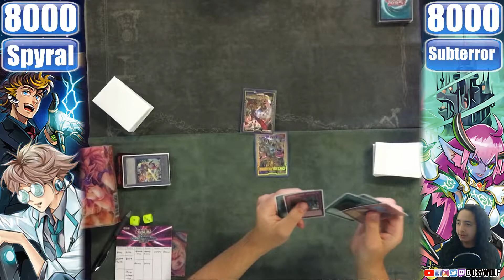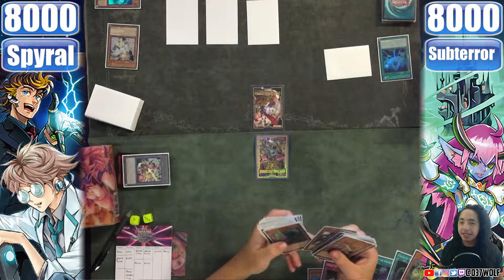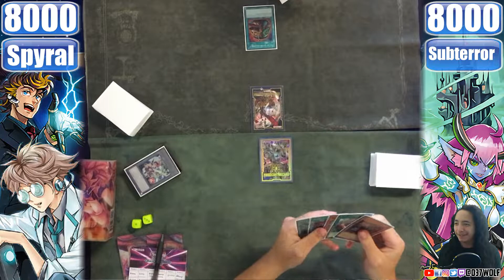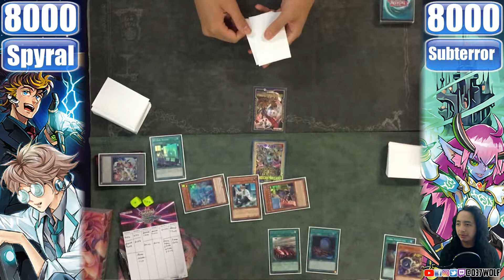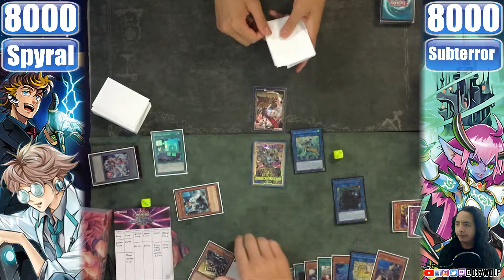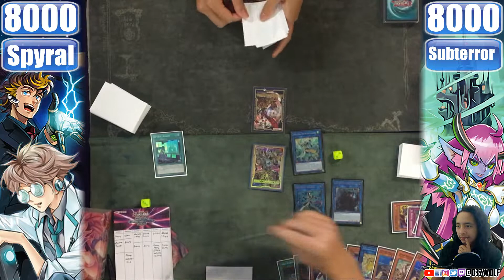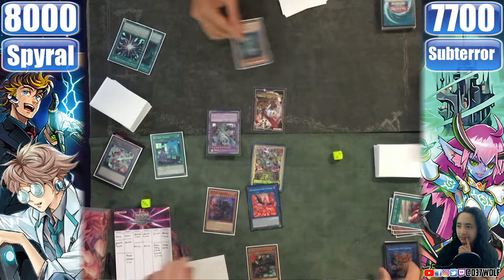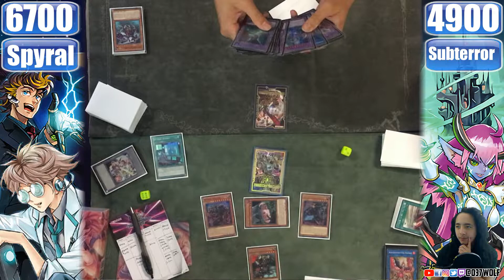Yu-Gi-Oh! Spyrals(Soul) vs Subterror(guru control):HOW UNFAIR IS THIS, REALLY?!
ALRIGHT GUYS!
Here's Liam playing his spyral deck with one of the most expensive cards at the moment, Magician souls.